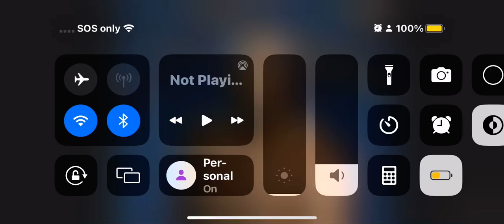Tony interviews with Natural Disasters and The Nasty Boys (11-14-1992)